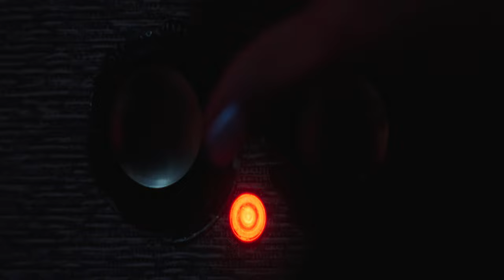Beach House - Myth (Music Video)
Song: Myth (Beach House)
Movie: Last Night in Soho (2021)